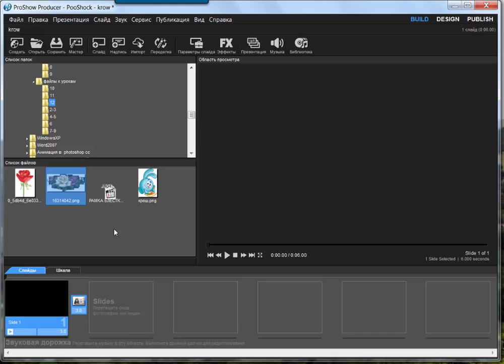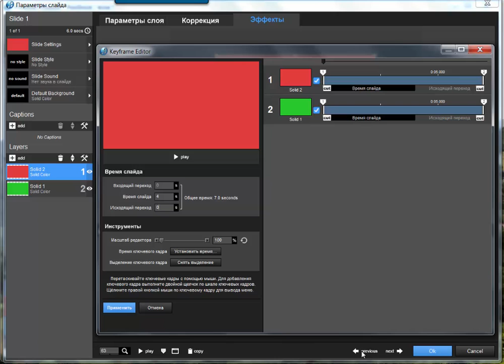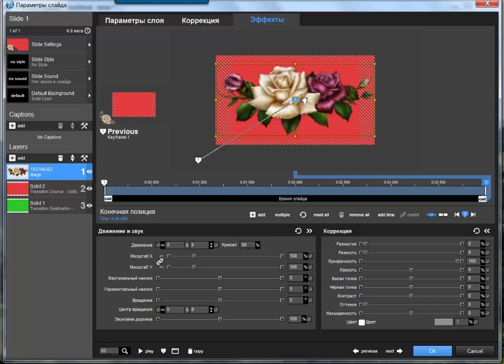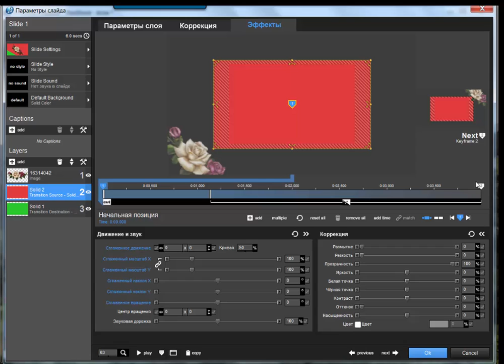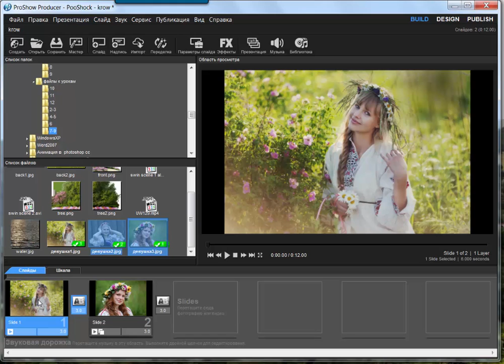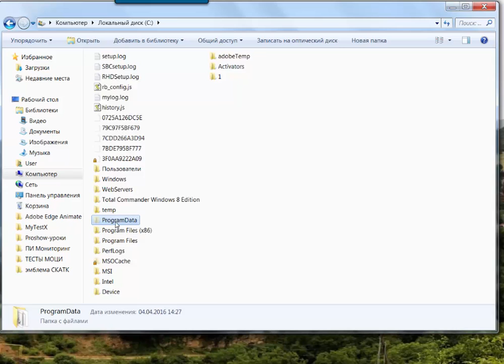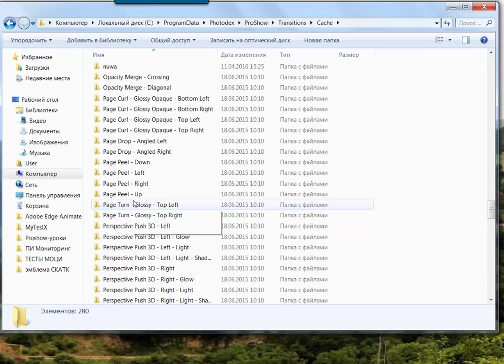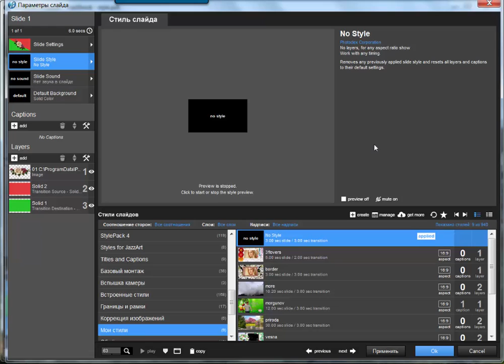Урок 12. Как создать свой переход в Proshow Producer и редактировать существующий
Урок 12. Как создать свой переход в Proshow Producer и редактировать существующий. Что-то случилось с видео. С 2 мин 23 сек голос слышен, действий нет. Смотрите перезалитое видео по ссылке
Хотите создать свой слайд шоу без заморочек. Создание слайдов в прошоу продюсер и создание видео альбомов с помощью проеков proshow producer не составит вам труда с этими видеоуроками. Творить свой видео альбом из проектов proshow producer для вас станет увлекательным занятием. Создайте свой  слайд шоу из фотографий вместе со мной и вы достигнете высоких результатов